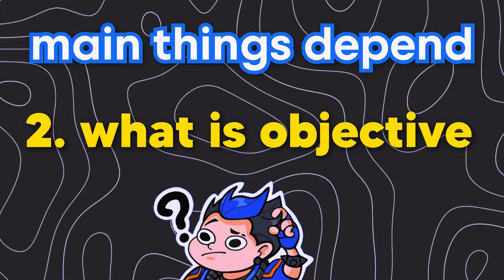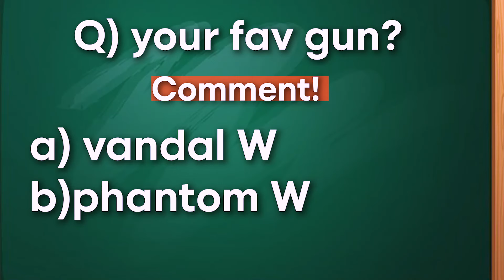(hindi) Battle of the Rifles: Phantom vs Vandal - Which Rifle Should You Master?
wanna see my daily life updates follow on insta!! :-

thanks again for the awsome support recently